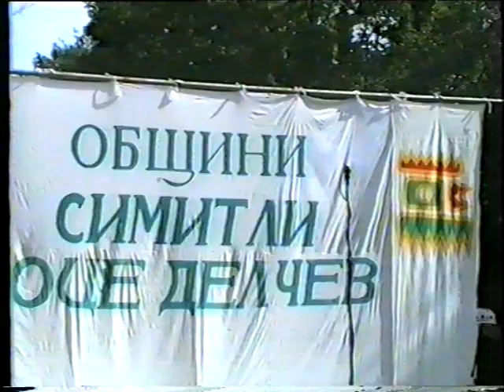"Малкай мома братец праща, войник да иде" - Пирин пее 1999 г.